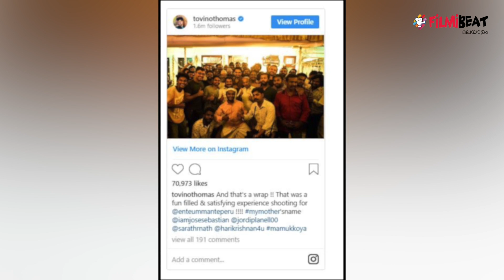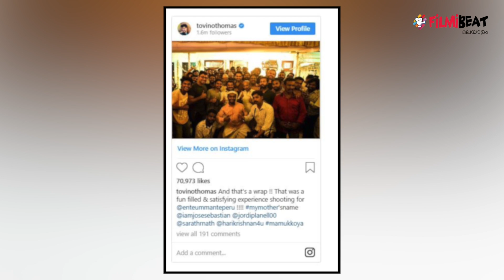എന്റെ ഉമ്മാന്റെ പേര് Shooting പൂര്‍ത്തിയായി | fFilmiBeat Malayalam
ente ummante peru movie shooting completed
ടൊവിനോ തോമസിനെ നായകനാക്കി നവാഗതനായ ജോസ് സെബാസ്റ്റ്യന്‍ സംവിധാനം ചെയ്യുന്ന ചിത്രമാണ് എന്റെ ഉമ്മാന്റെ പേര്. ചിത്രത്തില്‍ ഹമീദ് എന്ന മുസ്ലീം യുവാവായാണ് ടൊവിനോ എത്തുന്നത്. വ്യത്യസ്തമാര്‍ന്നൊരു പ്രമേയം പറയുന്ന ചിത്രത്തിന് വേണ്ടി ജോസ് സെബാസ്റ്റിയന്‍,ശരത് ആര്‍ നാഥ് തുടങ്ങിയവര്‍ ചേര്‍ന്നാണ് തിരക്കഥയെഴുതിയിരിക്കുന്നത്.